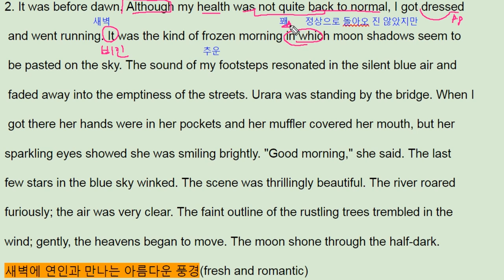올림포스 영어독해의 기본2 17강 4번 - 번개콩